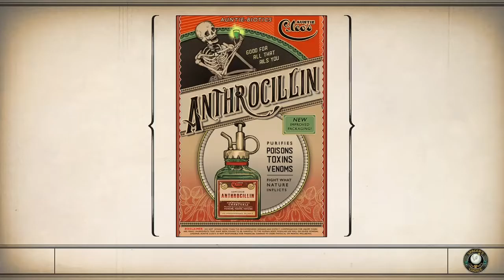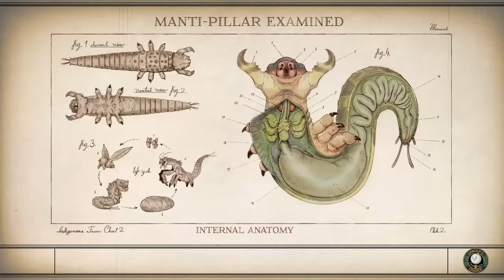Outer Worlds unspoiled LP 85: Finding My Way to CHEM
Finding my way to CHEM